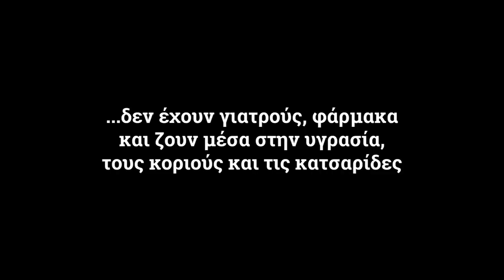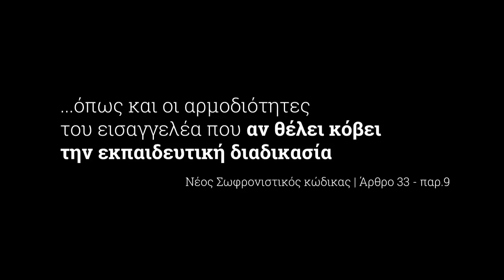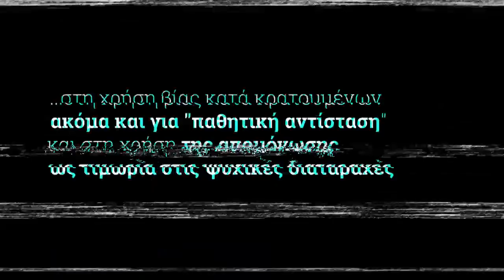Ήταν δεν ήταν δίκαιο, το κάναμε πράξη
Απαντώντας στην προπαγάνδα του Γραφείου του Πρωθυπουργού για το ελληνικό σύστημα φυλακών.